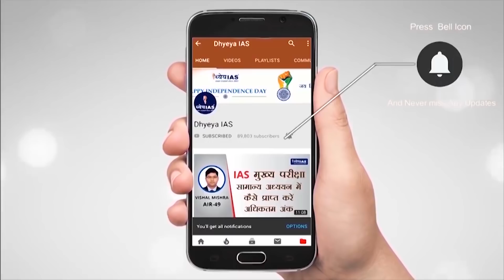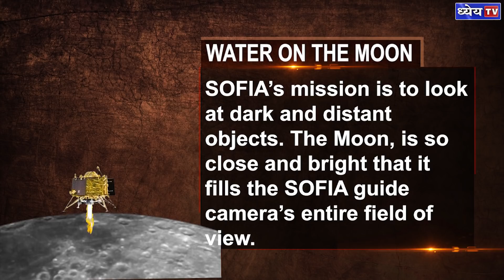DNS : Discovery Of Water On The Moon | चाँद पर पानी की खोज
The Moon has water at places where none had been detected before, and has potentially more water than previously believed in regions where it was already understood to exist. In two separate studies in Nature Astronomy, scientists have reported findings with potentially huge implications for sustaining humans on the Moon in the future. One study reports the detection of water on the Moon’s sunlit surface for the first time. The other estimates that the Moon’s dark, shadowy regions, which potentially contain ice, are more widespread than thought.

चंद्रमा में उन स्थानों पर पानी की खोज की गयी है जहां पहले इसके कोई निशाँ नहीं मौजूद थे  और उन क्षेत्रों में पहले की तुलना में संभावित रूप से अधिक पानी है जहां यह पहले से मौजूद था। नेचर एस्ट्रोनॉमी में दो अलग-अलग अध्ययनों में, वैज्ञानिकों ने भविष्य में चंद्रमा पर मनुष्यों के जीवन सम्बन्धी ये जानकारी दी है । एक अध्ययन में पहली बार चंद्रमा के उस सतह  पर पानी का पता लगाने की रिपोर्ट है जहां सूरज की रोशनी आती है तो दूसरे का अनुमान है कि चंद्रमा के अंधेरे, छायादार क्षेत्र, में बर्फ की मौजूदगी काफी ज़्यादा है।

Voice and Script : Shiba
Graphics: Pankaj Jain
Editor : Shailesh Kumar